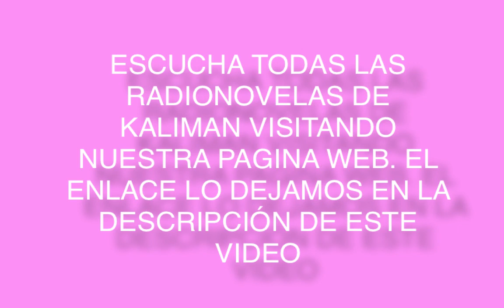RADIONOVELA DE KALIMAN EL JUEGO DE LA MUERTE CAPITULO 43